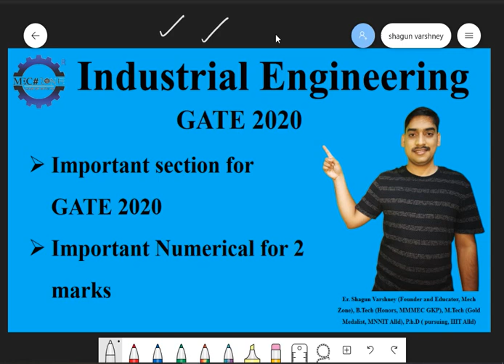Industrial Engineering important sections and topics for GATE 2020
About: Mech Zone is an educational channel providing free of cost video lectures to the students of Mechanical, Civil, Material Science, Chemical, Production and Industrial Engineering branch.

We regularly post videos related to job updates and competitive examinations.

Complete Video lectures for Mechanical, Civil, Material Science, Chemical, Production and Industrial Engineering: